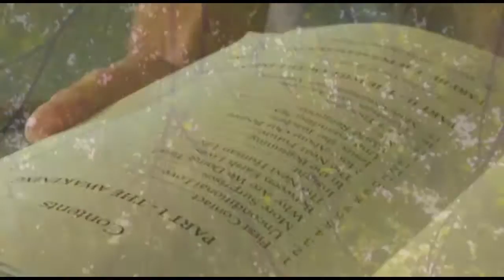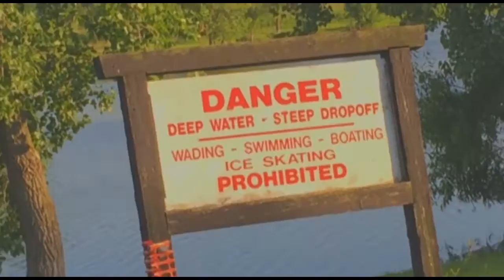Sir Con-New World (OFFICIAL VIDEO)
Edit by Brandon + CON